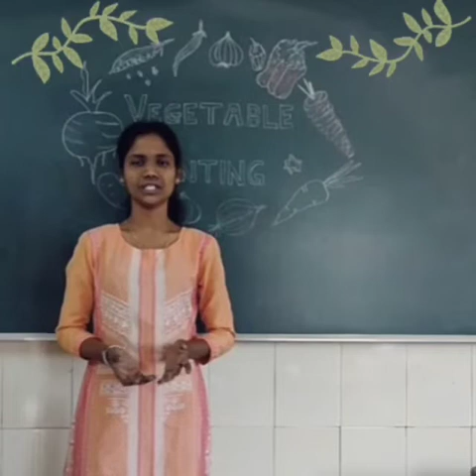Vegetable printing celebrations - Kids Korner Pre Primary School Mapusa